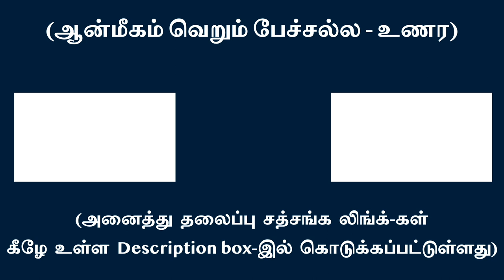‘நான்’ உதிக்கும் இடம் நாட விடுதலை – ‘நானாய்’ இருக்க பந்தம் | சுவாமி அருணாசல ரமணன்